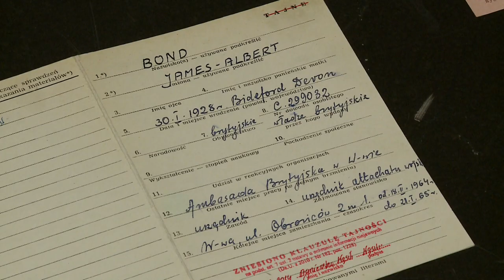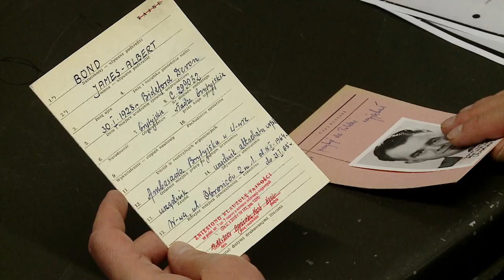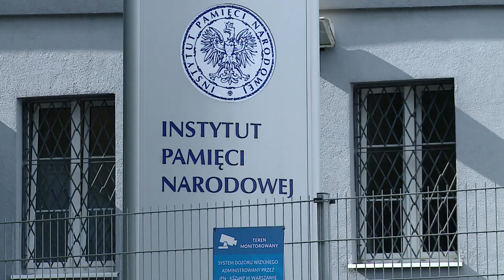POLAND James Bond 24092020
Real-life James Bond sent on mission to communist Poland, intelligence files reveal. World’s most famous secret agent was sent by the British authorities to communist Poland in the 1960s. He remained under close surveillance by the Polish security services, who noted that, like his fictional counterpart, he displayed an “interest in women”.